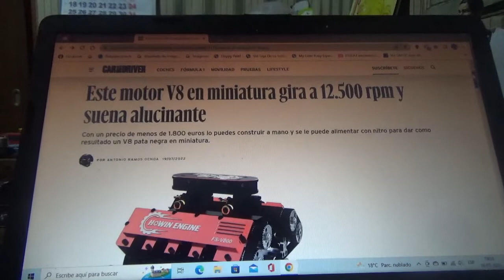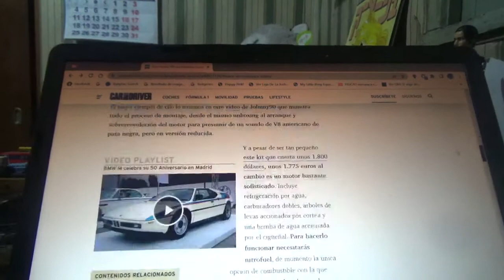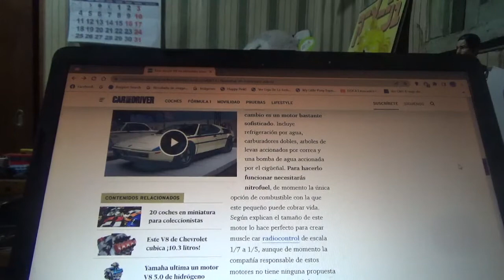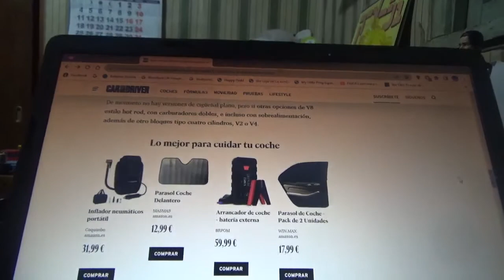Este es un motor V8 en miniatura con 12.500 rpm y con buen sonido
Además este pequeño propulsor necesita funcionar con nitro y cuesta menos de 1.800 euros